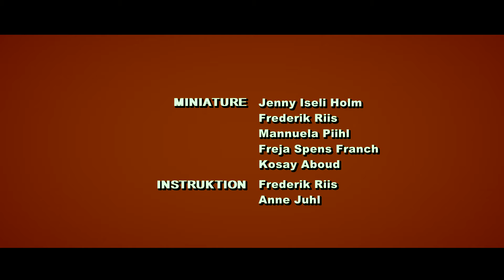181213 HIMMELEN OVER NICOLAI 3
En serie lavet af Nicolai Filmskole i samarbejde med Canal6000